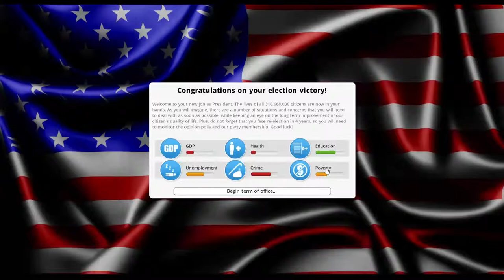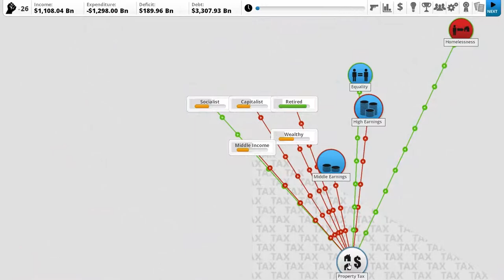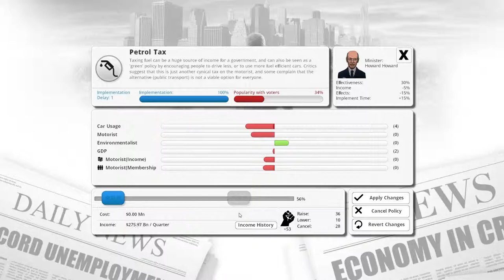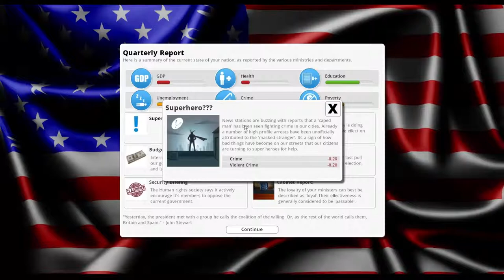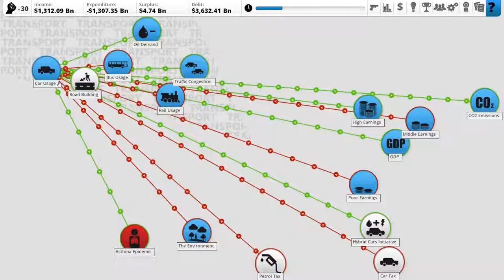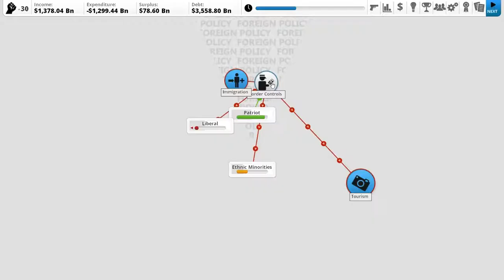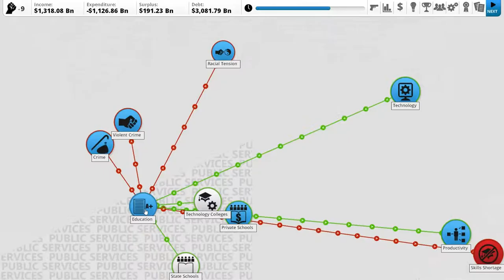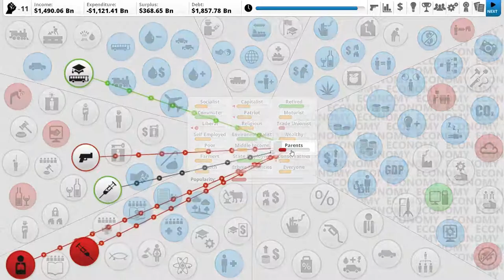Old Democracy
Old Guy serves his term as president,  How well will he do?